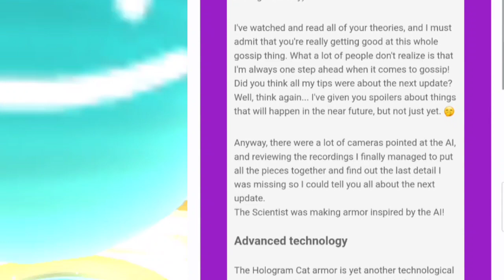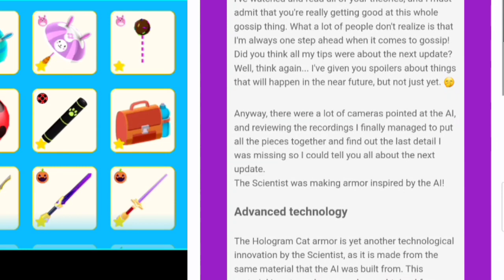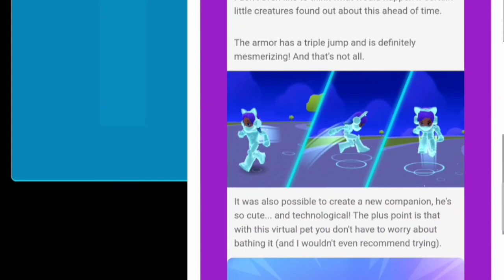😱 NEW AI ARMOR?! | ⚠ Spoiler Alert ⚠ | UnicornGirl PK XD